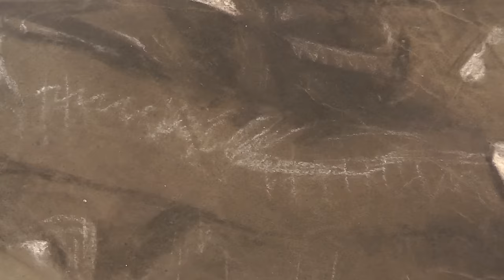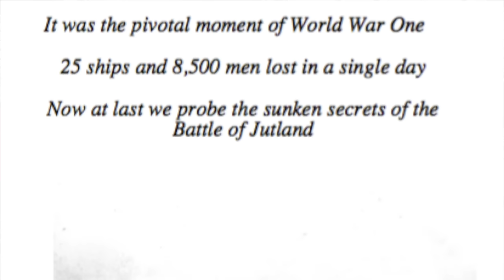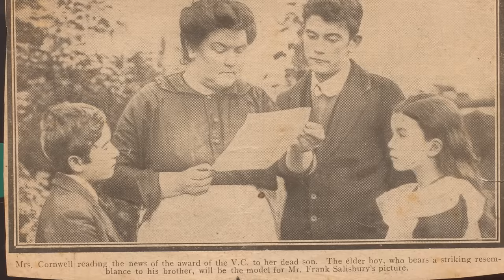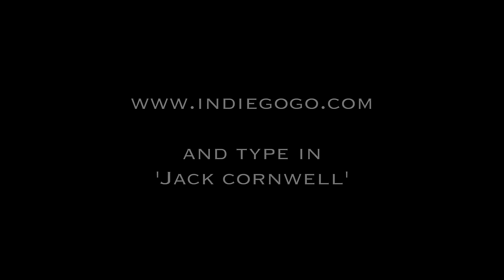Jack Cornwell – Crowdfunding Campaign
This video forms part of a crowdfunding campaign which aims to raise funds for the restoration of an old sketch (nearly 100 years old) of boy hero Jack Cornwell.  To learn more about it and to support the campaign